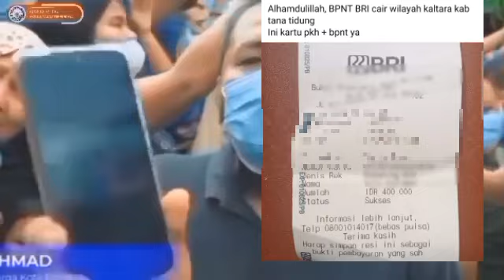BANTUAN YANG CAIR HARI INI SELASA SIANG TGL 26 MARET KEJUTAN KPM PKH BPNT TAHAP 2.? WILAYAH INI CAIR